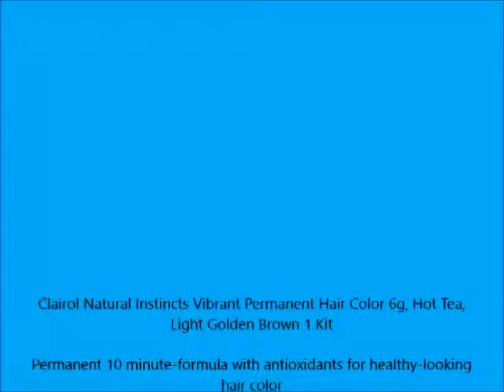Clairol Natural Instincts Vibrant Permanent Hair Color 6g, Hot Tea, Light Golden Brown 1 Kit